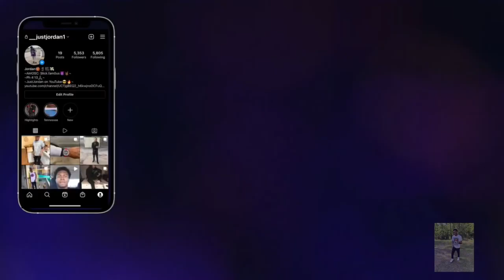ATOMIC WING CHALLENGE!!!** I ATE EM ALL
Man them wings are HOT. Atomic Wings are some of the hottest wings I’ve ever had.